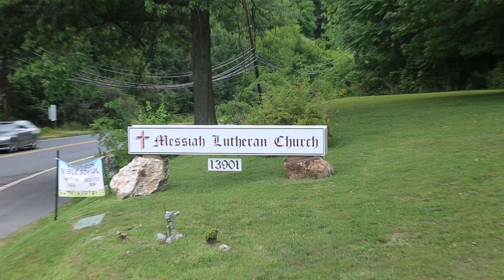May 28, 2023 Sermon by Pastor Ethan Stoppenhagen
May 28, 2023 Sermon by Pastor Ethan Stoppenhagen to Messiah Lutheran Church, Germantown, MD.